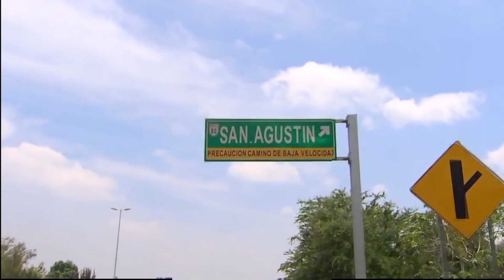CANELO ALVAREZ: Earn Your Luck | The Price Of Glory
What is ThePriceofGlory? Canelo knows it best.
Host:
What is the Price of Glory?